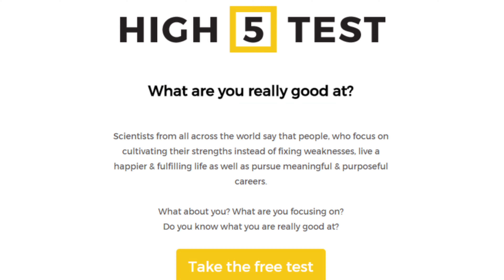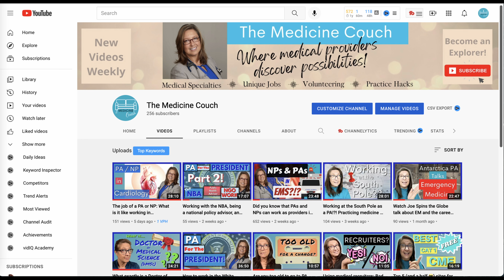How to find what you want to do in life! Tips from a PA, Life Coach, and Podcaster.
How do you discover what you really enjoy in life? How do you become unstuck in your career and how do you find joy at work? Well, in this video, Hope Cook: PA, Life Coach, and Podcaster, gives us tips on how to do this and move forward in life. If you are frustrated, bored, or just plain miserable, watch this to help spark a change in your life!

Time Stamps
00:00 Intro
02:10 Permission to Change
02:58 Fighting Burnout
04:45 How to Become a Life Coach
06:25 Changing Your Attitude at Work
08:34 How to Find What You Love to Do
11:50 Creating a Practice You Love
14:05 Importance of Enjoying Your Work
14:41 Ways to Chang
16:40 Recharting Your Life With Hope Podcast
17:40 Cocoon Stage of Change